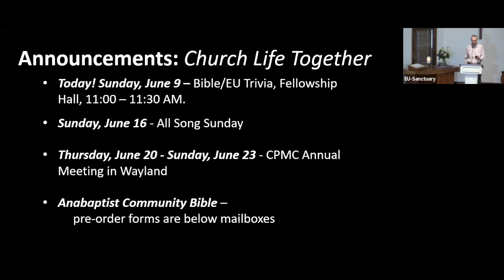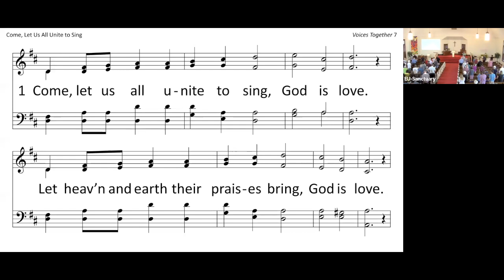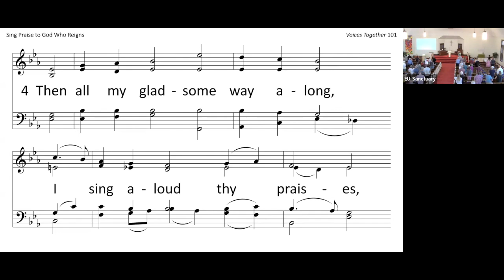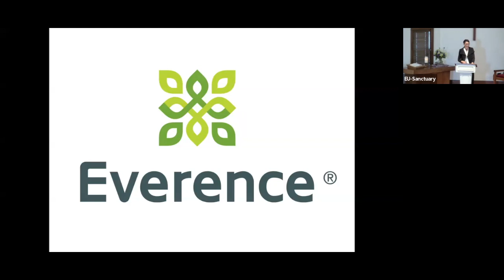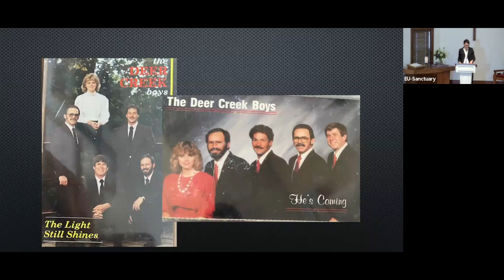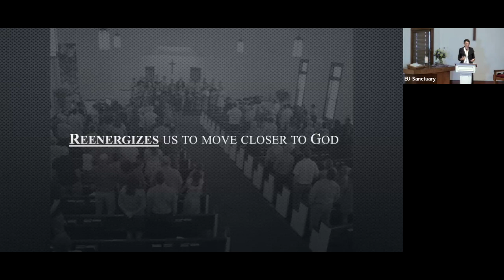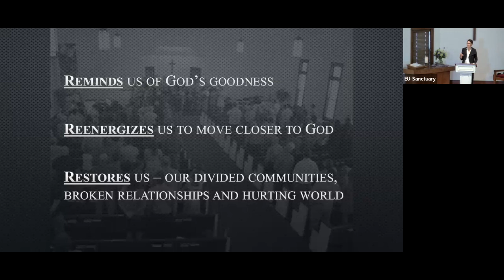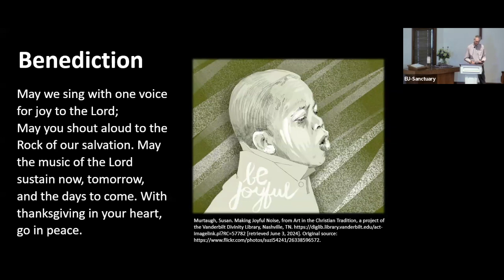June 9, 2024 -- How Can I Keep From Singing, Rachel Swartzendruber Miller